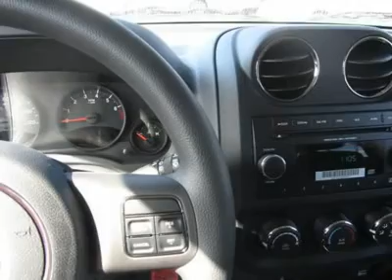2012 JEEP PATRIOT Torrington, CT J12326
2012 JEEP PATRIOT Torrington, CT
Stock

With 8 franchises, we're sure to have the right vehicle for you.  Call today for your appointment.